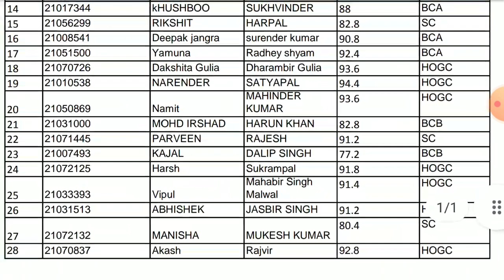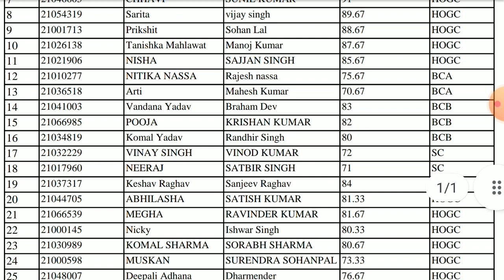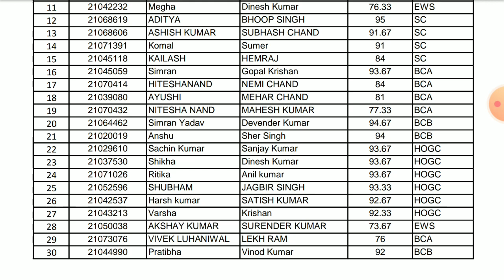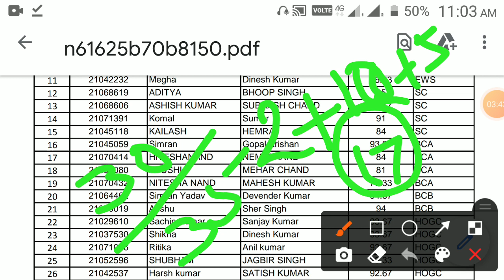RIE 2021|Siaste Prarambh Vacant Seats Position|Selected Candidates list for BA B Ed BSC B Ed PCM cbz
RIE  2021 Selected Candidates list of B A B Ed B SC B Ed PCM BSC B Ed CBZ for Siaste Prarambh Jhajjar vacant seats position in Siaste Prarambh Jhajjar